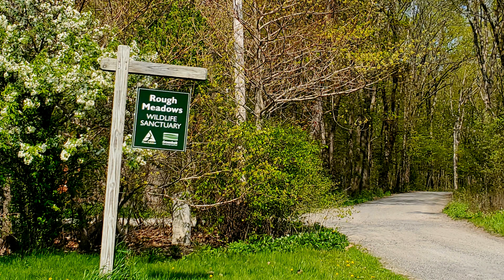Rough Meadows Wildlife Sanctuary / Ed Harcourt "You Put a Spell On Me"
photos mine...MA, USA spring 2023